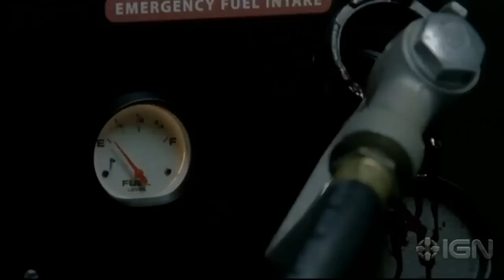The Walking Dead: Robert Kirkman Interview - Comic-Con 2013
We talk to the Walking Dead creator about Season 4, the comic book's 10th anniversary, the game and more.